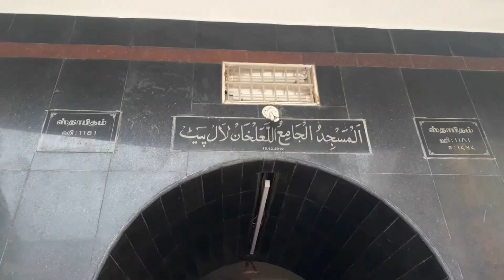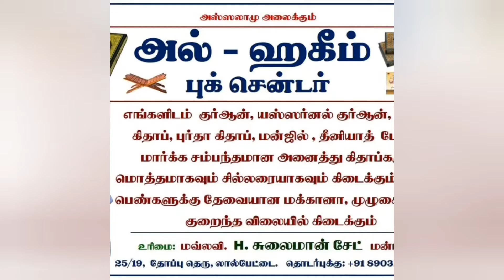Lalpet periyapalli||sulaiman song||Tamil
Song by :sulaiman manbayie

Camera man and
Editor by : Hafeez ahamed
                   H.M

Director by:Athfanm.s and
                    Abdurahman s
        Acting :jaseer,faheem,
 Raheem,jayeed and inam